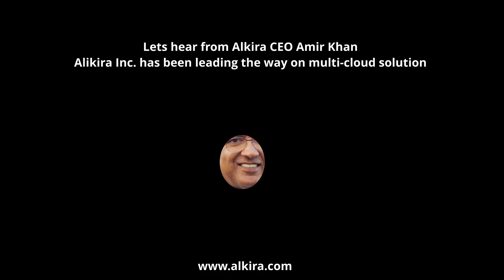Why do customers need a Multi-Cloud solution?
In this enlightening video, Amir Khan, the CEO of Alkira, explores the compelling reasons why customers increasingly require multi-cloud solutions. Discover the key use cases and benefits that drive organizations towards adopting multi-cloud strategies. 💡☁️

As businesses strive for agility, scalability, and resilience, the necessity for a multi-cloud approach becomes evident. Amir Khan unravels the complexities and sheds light on the advantages of leveraging multiple cloud platforms. From improved workload distribution to enhanced data redundancy, multi-cloud solutions offer unparalleled flexibility and reliability. 🌐💪

Join us as we dive into the world of cloud computing and explore the use cases that demonstrate the indispensability of multi-cloud solutions. Whether it's optimizing performance, mitigating risks, or tapping into specialized cloud services, multi-cloud environments empower businesses to achieve their objectives efficiently and effectively. 🚀🔒

As the CEO of Alkira, a leading innovator in the field of computer networking and cloud solutions, Amir Khan brings a wealth of expertise and insights to the table. Gain a comprehensive understanding of how multi-cloud solutions can revolutionize your organization's cloud computing and networking approach. 💼🌟

Don't miss out on this valuable opportunity to stay ahead of the curve. Discover why customers across industries increasingly turn to multi-cloud solutions for their critical business needs. 💯🌤️

📌Networking & AI in Cloud, Secrets on Startup Success & much more (Chat w/ Alkira CEO Amir Khan)